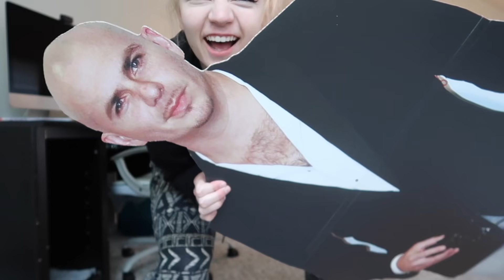I bought a house because my sister kicked me out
big changes

Thanks Beufordsings for the cardboard cutout of mr worldwide

Big thanks to my patrons who support me and help make these videos possible! Thank you JJBA, Joseph Neira, Mar Dacy, Lavender, Mitch, Ray Wood, Joshua Doering, JMCandleClock, Andrew Souther, Martin Fiebig, Jake Shapiro, Tom Knackstedt, Jake Gonzalez, Nathanael Swenson, Jim Klodzen, RuhTheFerret, Donald Blevins, Valérie Trépanier, Jillian Slinger, Michael Eubanks, Zaq, Fallon Alastair, Patrick Streil, Joshua Emmel, and Josh Geiple.